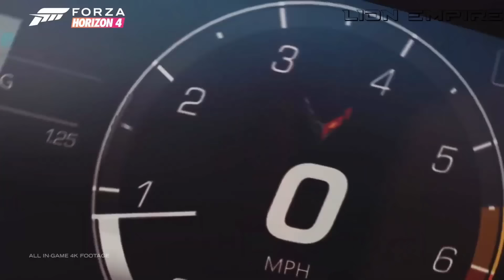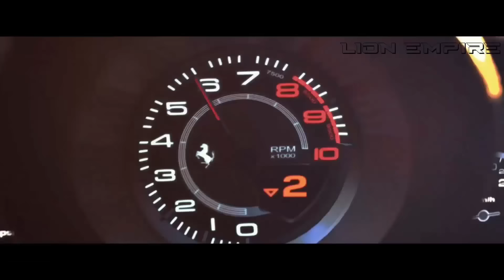BASS BOOSTED SONGS 2024 🔈 CAR MUSIC 2024 🔈 BASS MUSIC MIX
▶️Tracklist :
00:00 Lily (ISAEV, PACANI, Jessica Chertock Cover)
02:29 I Don’t Wanna Wait (BLVCK COBRV, PACANI feat. Nito-Onna Cover)
05:13 Love The Way You Lie (LexMorris, 54GODART, HALUNA Cover)
07:16 ABCDEFU (Harddope, Protocleus, Edpranz Cover)
09:36 All Around The World (PACANI, Jessica Chertock Cover)
11:56 Bimonte - Dragostea Din Tei
14:00 I Love It (Harddope, Michigan Mauler Cover)
15:56 In The Name Of Love (EQRIC & Noreal & Muffin Cover)
18:28 On The Floor (blueberry, Muffin, Dayana Cover)
20:57 Stereo Love (Coopex & Donovan's Playground & Lujavo & Britt Lari Cover)
23:59 The Nights (Golden Wizards, NEMESIS, Rachel Morgan Perry Coverr)
26:16 EQRIC & ISAEV - Just Dance (ft. Britt Lari)
28:54 Girls Like You (2Shy, Ben Plum, PACANI Cover)

BASS BOOSTED
EDM BASS
2024
NEW
CAR
BASS
CAR BASS
CAR MUSIC
DROPS